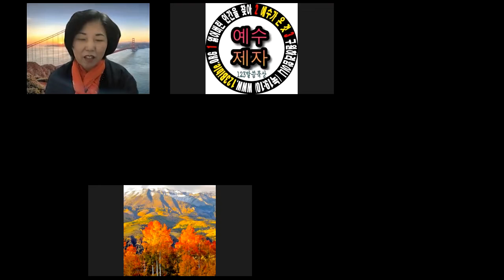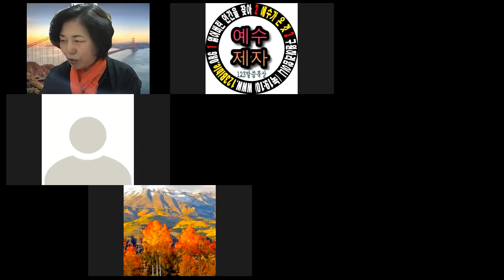640 설교-정성분 민수기17장